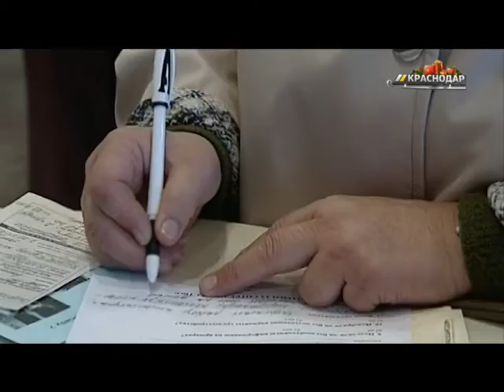В службе занятости Кубани зафиксировали около 30 тыс. вакансий